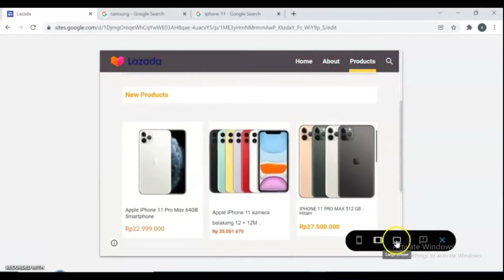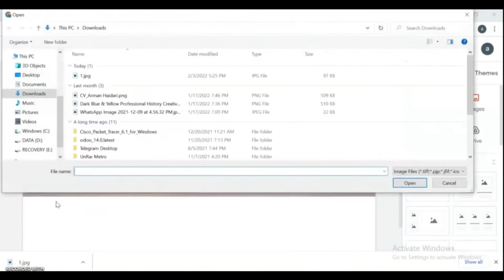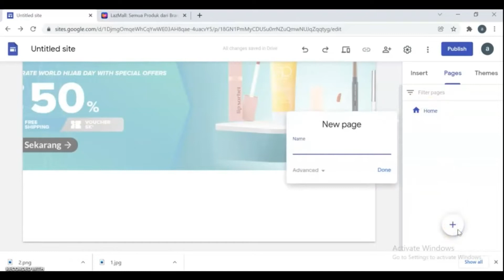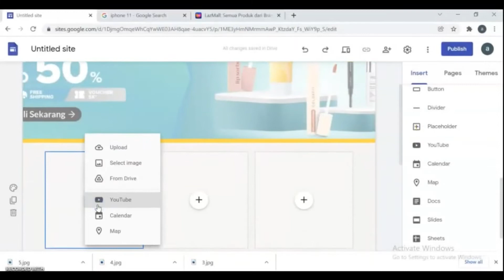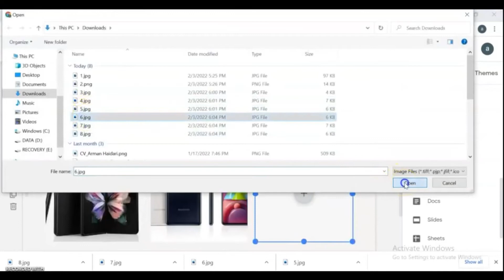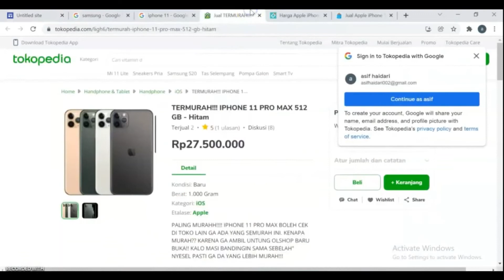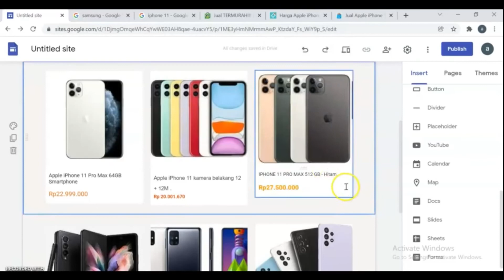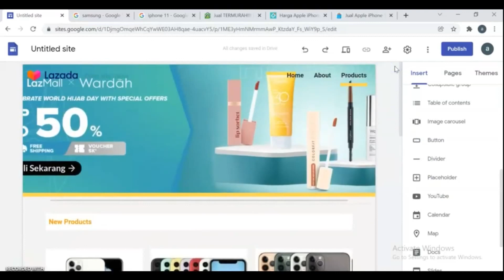how to create a store website for free using google sites || PART 1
In this video I'm gonna show you how to create a functional Ecommerce website on the Google Sites platform for free .
if you have small shop even big store you probabely wanna take your buisness online . and this is right video for you , in this video you can follow step by step to create your own store .